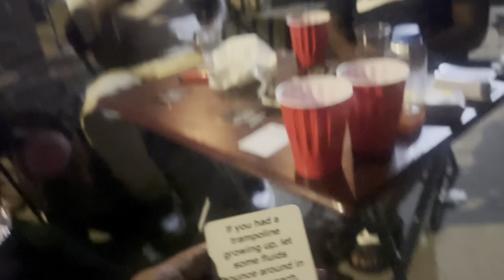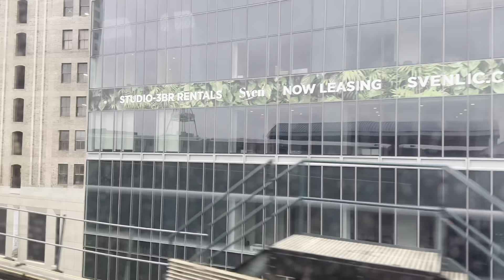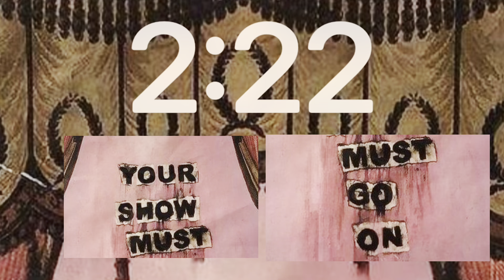Starting Completely Over...again| My life as a Projector Series (Ep.1)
{{READ DESC PLZ}} Okay I am literally watching all of this with yall as if I am seeing it for the first time because I edited this months ago :') Anyway! Welcome to My life as a Projector Series. I am documenting my journey, living by design as a 3/5 Splenic Projector. I am currently in a trial and error stage (I guess this shit dont stop after 30 lmao) and it's been quite interesting... I done fell on my face so many times in a matter of months and I documented it all for you to see. Aye that 3/5 line aint no joke!!. Anyways come face some changes with me in this episode. I moved out, gave my cat away and in the midst of heartbreaks ive decided ima give my creative entreprenuerhsuip a shot FR this time. I am scared shitless atp okay!? but we got this.. we, GOT THIS.

Much love to the beautiful Lisa & Charliie sending me off with love (VO) I forgot to tag yall in during the editing process, I'll do better :)